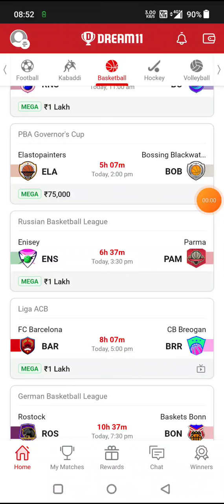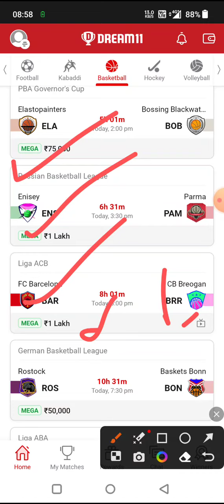ENS vs PAM BASKETBALL DREAM11 TEAM PREDICTION TODAY MATCH | RUSSIAN BASKETBALL LEAGUE DREAM11 TEAM